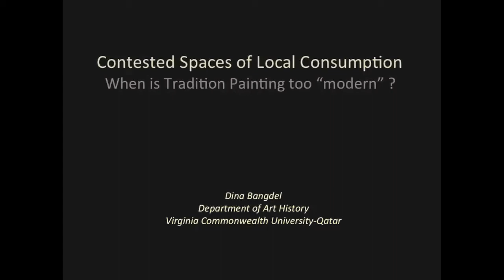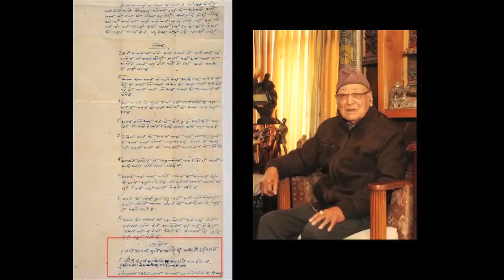Dina Bangdel - Contested Spaces of Local Consumption: When is Traditional Painting Too “Modern” ?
Collecting South Asia: Archiving South Asia Conference

The Bay Area has emerged as an exciting site to think about assemblages of curating, capital, connoisseurship, and collecting in relation to South Asian arts.

Spearheaded by UC Berkeley art historian Sugata Ray and organized by the ISAS, Collecting South Asia | Archiving South Asia, was a one-day international conference which acted as a provocation to further develop conversations and connections both within the campus as well as across the Bay Area.

The tensions of tradition/modern continue to serve as familiar discursive binaries in the definitions of modern and contemporary art in South Asia, constructed with the broader discourses of national/ cultural/identity politics. Often excluded from these discourses, particularly within museum collections, are the negotiations of modernity within the traditional arts. What about frames of local production and consumption of traditional arts in the contemporary contexts? How have art history and museum collections provided spaces for these narratives to emerge? The arts of Nepal may be particularly relevant in this context by its very geo-cultural location, and is often positioned in an interface space between South Asia and the Himalayas. Building on the Geetzian notion of what he terms “matrix of sensibility” to “present locally to locals a local turn,” my paper focuses on the modern artistic renaissance of a “new” Newar art in Nepal from the mid-20th of a particular localized aesthetics in traditional paubha painting. Exploring the circumstances of contested tensions, I suggest that these cultural productions, their negotiations with local reception and consumption offer spaces for the construction of paradoxical definition of artistic authenticity, aesthetics, and modernity.

Dina Bangdel is Associate Professor & Director of the Art History Program in Virginia Commonwealth University, Qatar. She received her Ph.D. from The Ohio State University in 1999. Her primary areas of specialization are South Asian/Indian art and Himalayan art, with secondary areas of interests relating to the issues of gender and identity in South Asian contemporary art and film. Her current research focuses on the art and ritual traditions of Newar Buddhism in the Kathmandu Valley of Nepal and the development of Tantric Buddhist iconography of the Himalayan regions, principally Nepal and Tibet. She also served as co-curator in the recent exhibition on Tantric Buddhist art, Circle of Bliss: Buddhist Meditational Art, organized by the Los Angeles County Museum of Art and the Columbus Museum of Art in 2004. At VCU, Dr Bangdel teaches courses on the art and architecture of South Asia, arts of Tibet and Nepal, contemporary arts of South Asia, and South Asian film.